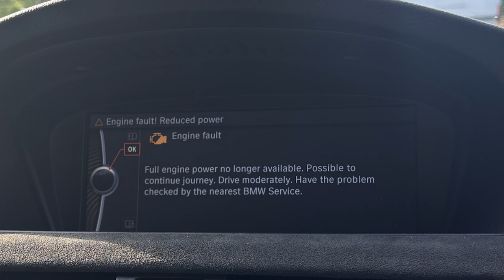LOUD BMW E92 M3 - POV DRIVE (GONE WRONG). [4K]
Welcome back to the channel people, and today we are taking a nice weekend drive in my loud E92 M3, well, so I thought it would be...

NoCopyrightMusic

I hope you guys do enjoy this video, more videos are coming soon!
Socials - AJCars.YT